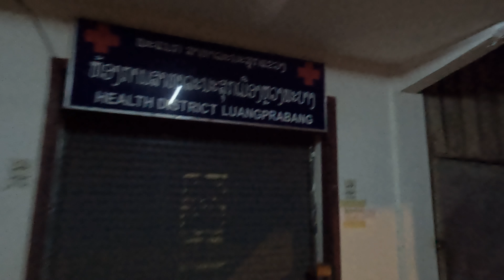Luangprabang Laos city & Night market walking tour 5K30fps | Travel vlog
IN  THIS VIDEO YOU WILL SEE MY TRAVEL VLOG FROM LUANG PRABANG LAOS , HAVE A LOOK AT HOW IT LOOKS IN LUANG PRABANG , VIDEO QUALITY IS 4K60FPS ULTRA HD , WATCH TILL THE END
BEST VIDEO YOU WILL LIKE IT MUST WATCH

I travelled more than sixty six countries around the world and counting
Please have a look at my other channels on youtube link above